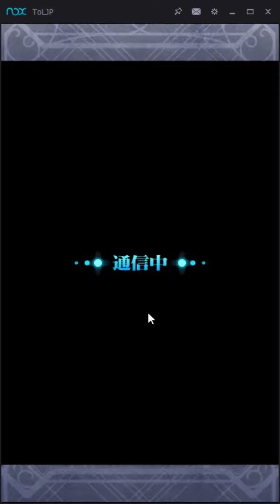Tower of Trials Floor 23 Arietta and Wolves